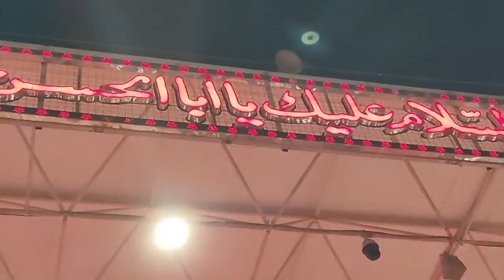9 Muharram Haram e imam Ali as se Azadari ke Manazir